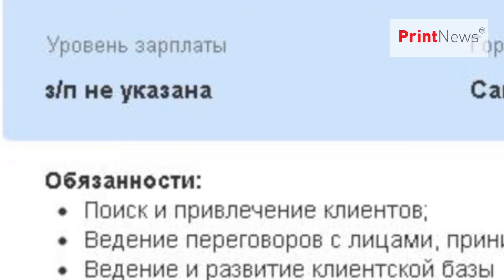Безработица в культурной столице